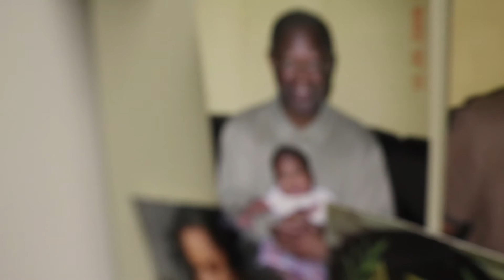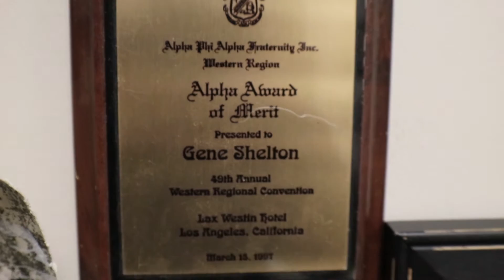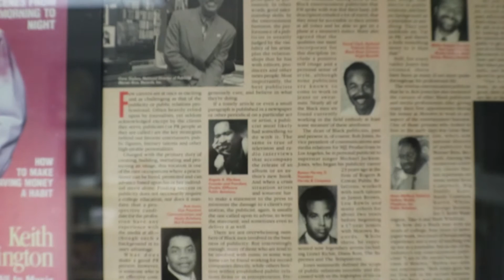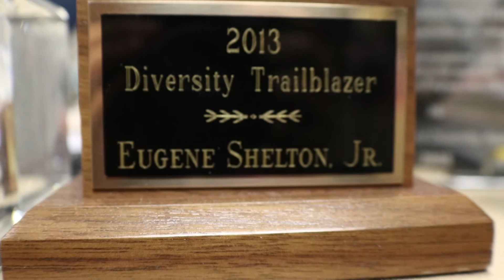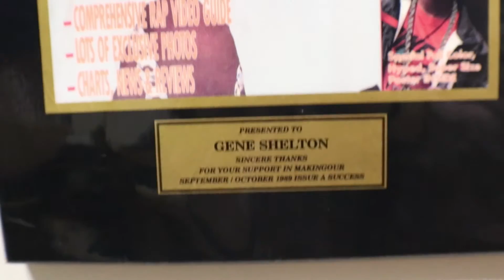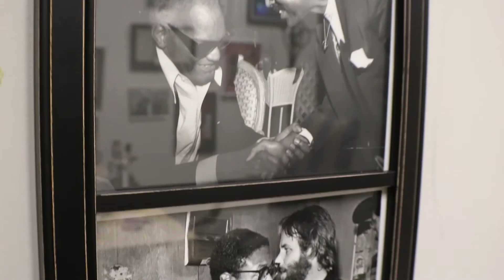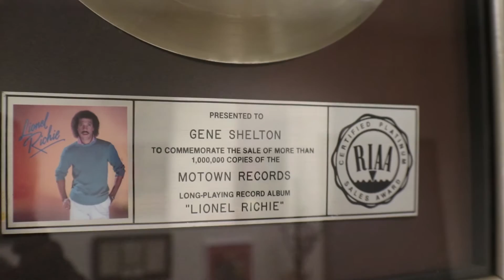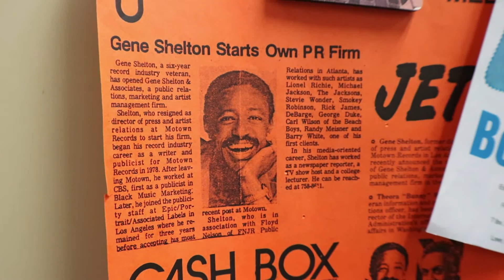Eugene Shelton: A Mini-Documentary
Professor Eugene Shelton's career spans over 30 years.  Primarily, he worked as a publicist for Motown & CBS Redcords.  He had the pleasure of doing publicity for esteemed figures such as Prince, Stevie Wonder, Michael Jackson, Lionel Ritchie, Biz Markie, and many, many more.

Eugene now works as a full professor in the school of Journalism & Mass Communication at Kent State University.

The video's soundtrack is as follows:

The Shining - Badly Drawn Boy
The Mute - Radical Face
No One to Let You Down - The Head and the Heart